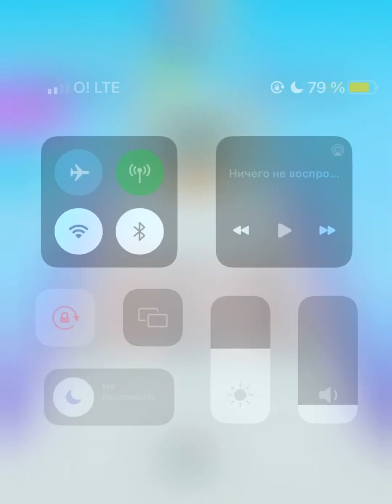Ball Run 2048 - All Levels Gameplay Android,iOS Level 321-330